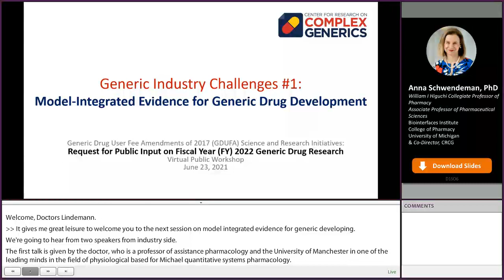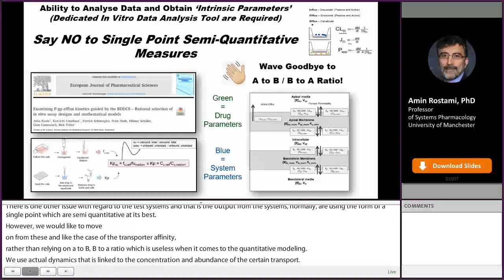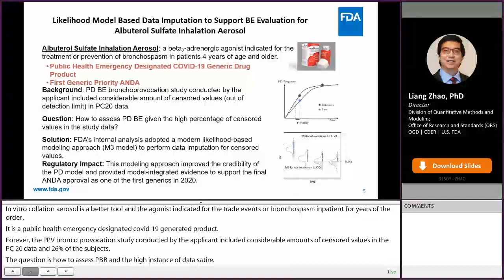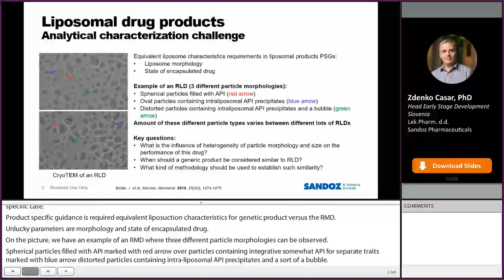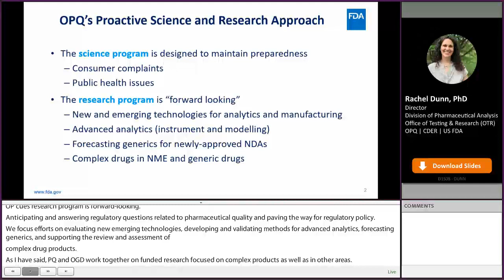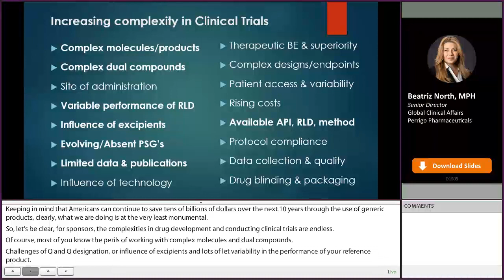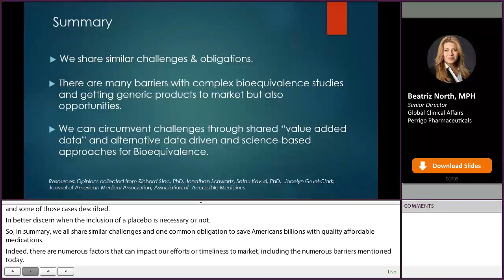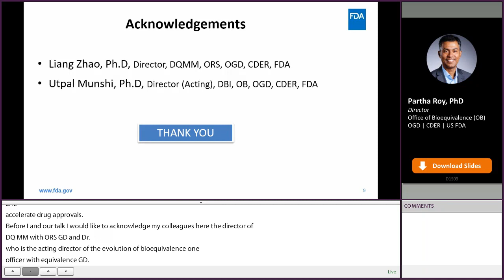Generic Industry Challenge Perspectives - GDUFA Science and Research Initiatives Public Workshop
Presentations discuss perspectives on generic industry challenges. Topics and titles as follows:
Model-Integrated Evidence for Generic Drug Development
Community Trust in Modelling & Simulation: The Move from Scientific Curiosity to Ingrained Industrial Applications - Amin Rostami, PhD, Prof. of Systems Pharmacology, Univ. of Manchester / CSO, Certara
Model-Integrated Evidence for Generic Drug Development - Liang Zhao, PhD, Director, DQMM, ORS, OGD, FDA
Complex Product Characterization/Analysis
Complex Product Characterization and Analysis Challenges for Oligonucleotide and Liposomal Drug Products-  Zdenko Casar, PhD, Head Early Stage Development Slovenia, Lek Pharm. d.d., Sandoz Pharm.
Scientific Approaches for the Analytical Characterization of Complex Generic Products - Rachel Dunn, PhD, Director, DPA, OTR, OPQ, FDA
In Vitro & In Vivo BE Approaches: Challenges & Opportunities
Challenges and Opportunities of Complex Clinical Bioequivalence Studies - Beatriz North, MPH, Senior Director, Global Clinical Affairs, Perrigo Pharm
Advancing Regulatory Science Through Innovative Bioequivalence Approaches - Partha Roy, PhD, Director, OB, OGD, FDA